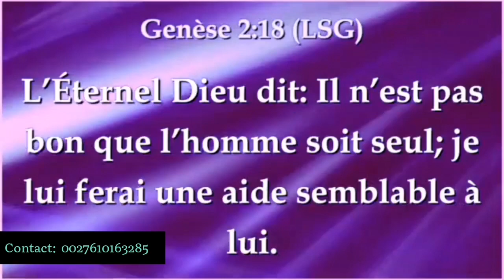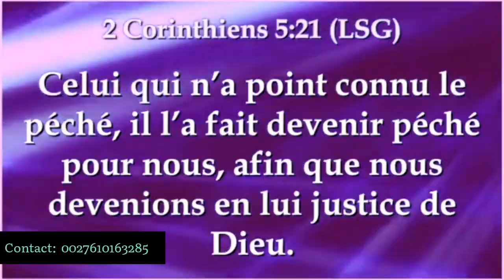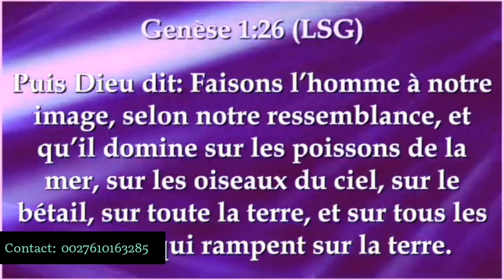30 MINUTES AVEC PASTEUR BOLOWA: IL N' EST PAS BON QUE L' HOMME SOIT SEUL( MESSAGE)